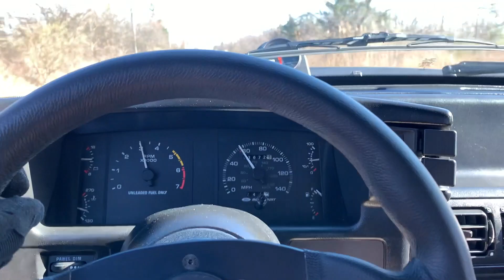Fox Body MUSTANG - 1st Drive 2020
After a long winter and a cold, crappy, corona SPRING it was time to fire 🔥 up the FOX.

Modded 1988 PSP Powered Fox Body Mustang